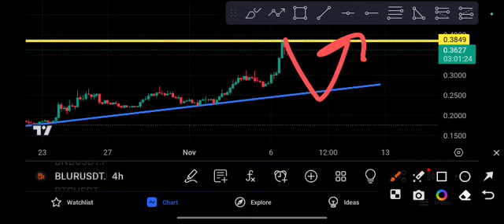BLURUSDT coin Price Prediction coin analysis